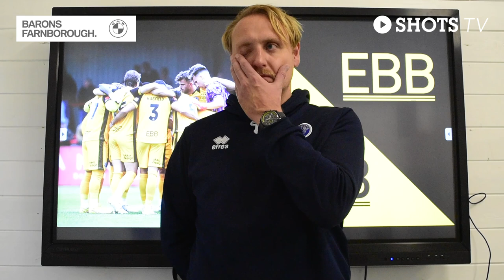ROSS MCNEILLY PRE-MATCH: Dorking vs Shots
Ross McNeilly previews this weekend's visit to Dorking Wanderers!